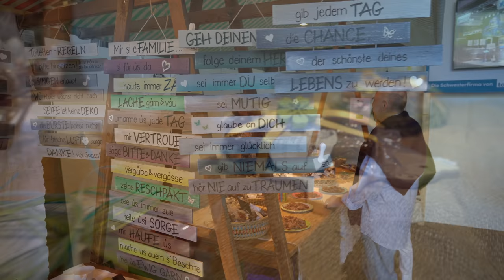Tomwood Haus- und Gartenmesse 2018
Herzlichen Dank an über 6000 Gäste für die tolle Haus- und Gartenmesse 2018! Die nächste Hausmesse findet vom 27. - 28. April 2019 statt.